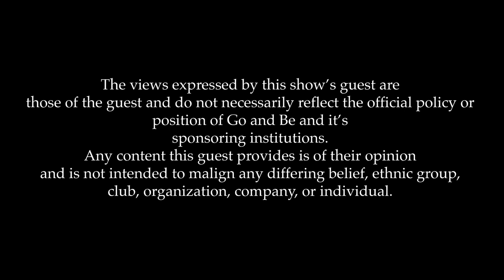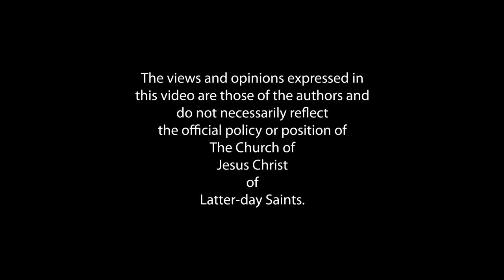Strengthening Family Relationships Series - PART 6 - Audience Q&A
WARNING: THIS EPISODE CONTAINS MATURE TOPICS
In this final episode in our six-part series with Jennifer Finlayson-Fife, we get to see Jennifer do a Q&A with our live audience, and they asked some great questions about sex and things pertaining to sex. So what questions did the audience ask? You will have to tune in to find out!

🛒 @sweet_salt_clothing and @seagullbook products